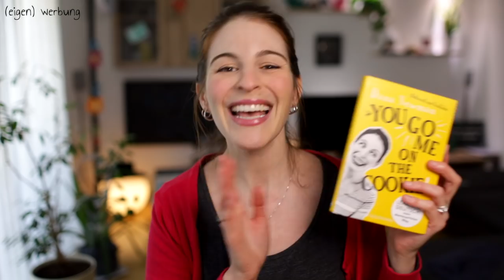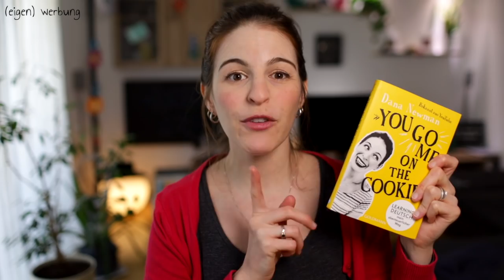6 Weird Germany vs. USA Differences YOU NEVER NOTICED BEFORE | american in germany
Apple juice, restaurants, outlets...and more!! 7 weird GERMANY VS USA differences so small that you probably never noticed them before!! American in Germany

(eigen) werbung
"You go me on the cookie!" is a great gift for your German-speaking friends!!

"You go me on the cookie" is available as PAPERBACK & EBOOK!!

Where can you get a copy of the book?

You can order the book in bookstores in Germany, Austria & Switzerland (also online)!!🌟👏  Man kann das Buch in Buchhandlungen in Deutschland, Österreich und der Schweiz bestellen (auch online)!!

You can also order it online